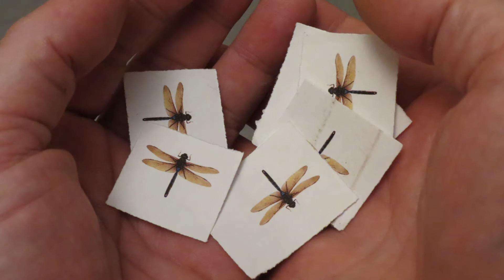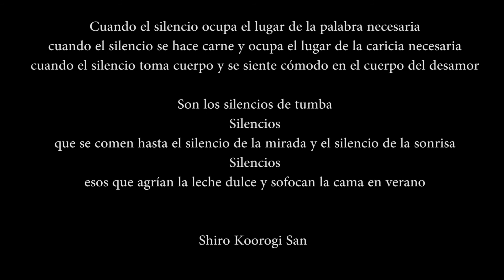"Silente" (registro de Performance)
Performance realizada en Espacio Cultural Sur, en el marco de la muestra fotografica "Intromisiones - Amor Desamor" De Pablo Campos y Vilma Truncellito. - . Abril de 2017